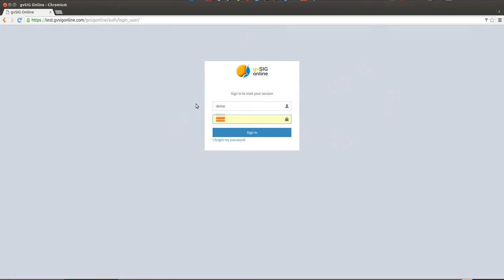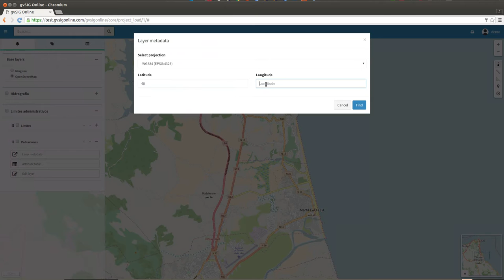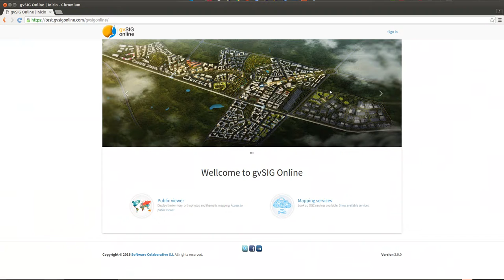gvSIG Online 2.0. Geoportal.